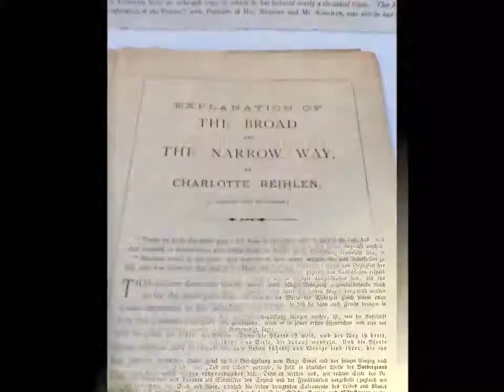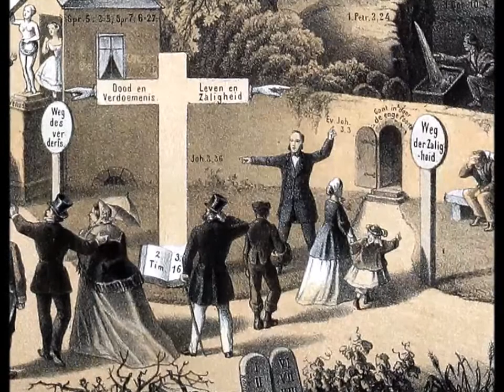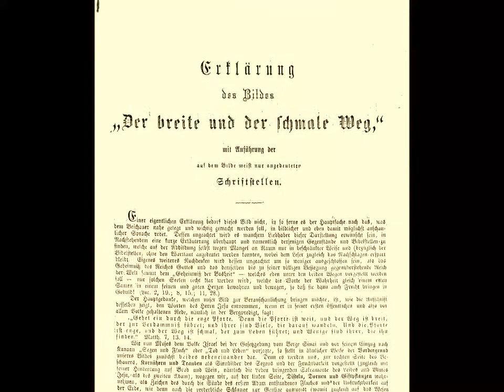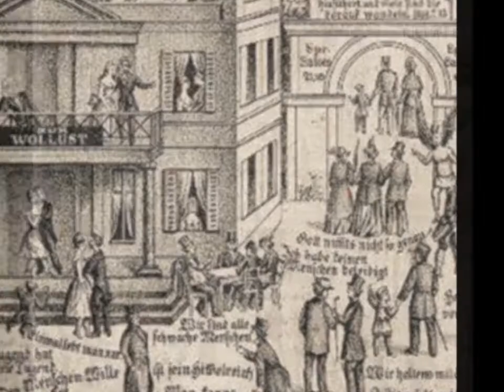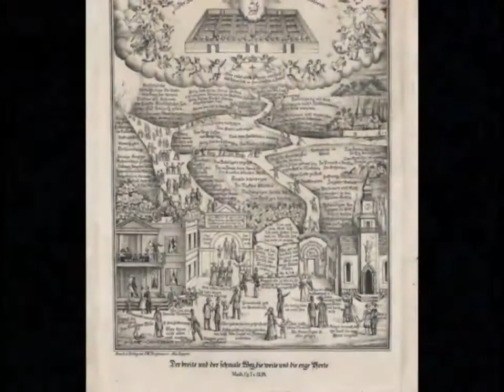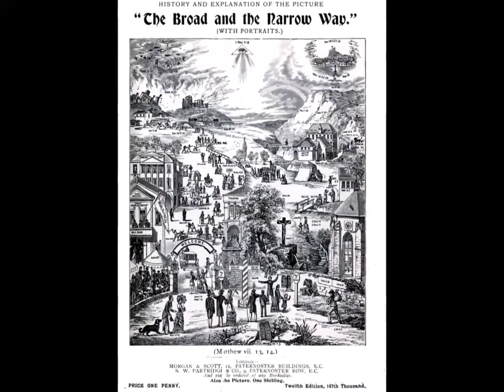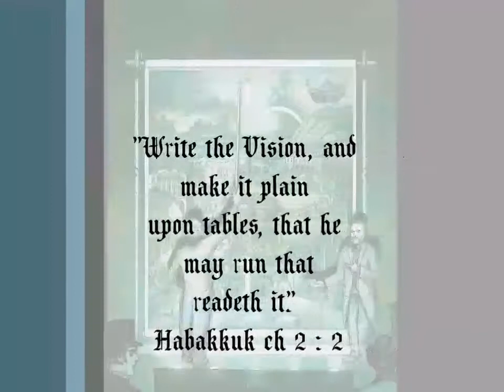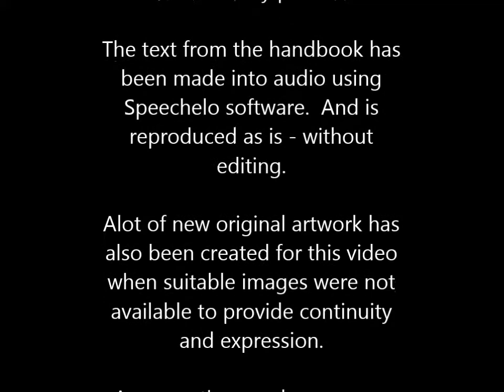History of the Broad and the Narrow Way Picture by the Late Gawin Kirkham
History of the Broad and the Narrow Way Picture, by the Late Gawin Kirkham. Secretary of the Open-Air Mission. Over 19 and a half minutes.